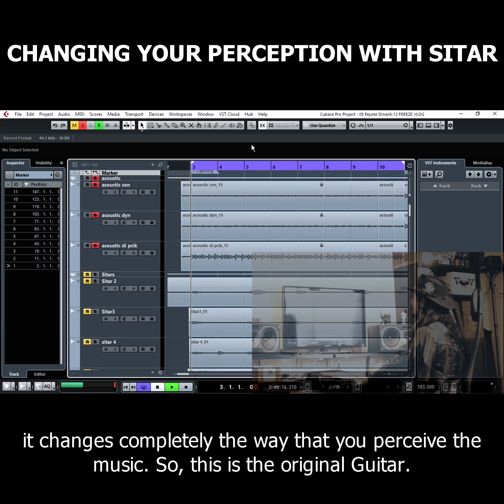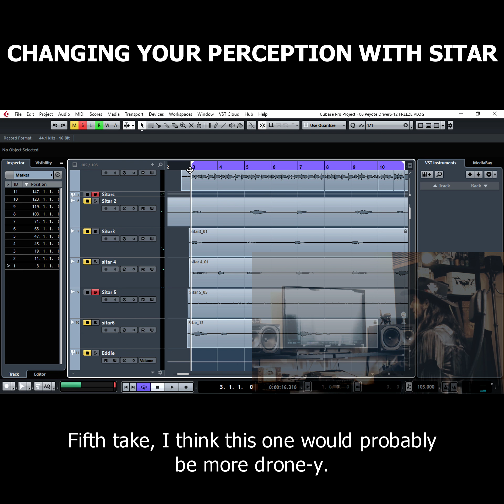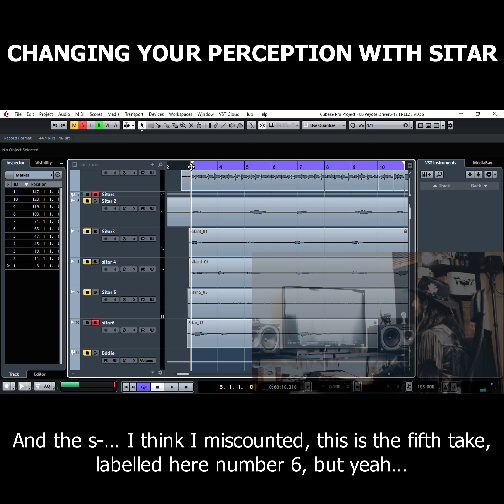The Diments - Composer's Vision Part 7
IT'S OFFICIAL! Tickets are on sale now!
Perth's first ever Rock Opera.
AN EPIC MUSICAL PRODUCTION
Featuring some of Perth's best Rock and Orchestral music talent, The Diments Rock Opera is a dark tragedy about falling from grace into the realms of chaos, and the search for the road to redemption.
The interactive stage production includes a full rock band with accompanying orchestration, 4 singers, 7 characters and 4 amazing dancers.
Just four shows - October 4 to 7